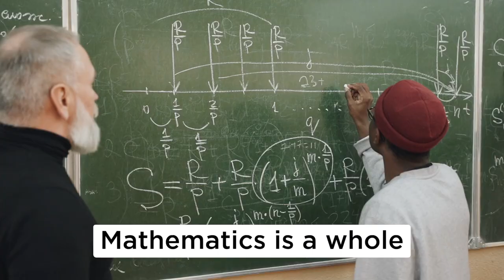Laura Deming on living 'forever', funding longevity, beauty of mathematics and homeschooling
Laura Deming is a partner at and founder of The Longevity Fund, a venture capital firm focused on aging and life extension. At age 8, Deming became interested in the biology of aging, and at age 12 she joined the lab of Cynthia Kenyon at the University of California, San Francisco. Deming was accepted to MIT at age 14 and later dropped out to accept the Thiel Fellowship and start a venture capital firm.

00:00:00 - Introduction
00:00:45 - Welcome Laura Deming
00:01:12 - Who is Laura
00:01:50 - Laura’s childhood, Cynthia Kenyon
03:53:00 - Working in a lab at age 11
05:30 - Childhood and early life
08:00 - Homeschooling
11:20 - Early interest in longevity
13:35 - Death vs aging
15:40 - What is aging research
23:05 - Philosophical underpinnings of working on aging
27:50 - What does it mean to live for 200 years - second order effects
31:30 - Are we ageist? Zero sum vs positive sum thinking
36:23 - Memory and Consciousness
38:10 - Contrarian thinking
43:15 - Scientific funding being a popularity contest
45:00 - How to make people take aging research seriously
45:45 - IVF
47:40 - Being an investor, finding the best entrepreneurs
52:30 - East coast vs west coast
58:50 - Does dealing with hardships make you a better founder?
1:01:45 - Turning 28, Aphantasia, Inner voice
1:05:55 - “Everything is made of atoms” - Feynman
1:12:55 - Beauty of mathematics and it’s role in biology
1:23:40 - Finding beauty in everyday things